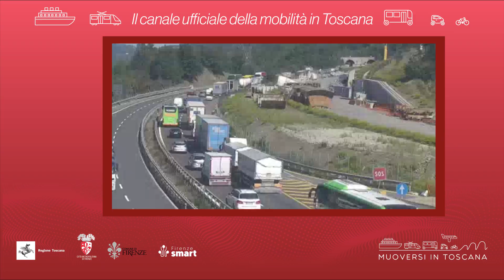Muoversi in Toscana - Edizione delle 11.30 del 7 aprile 2024